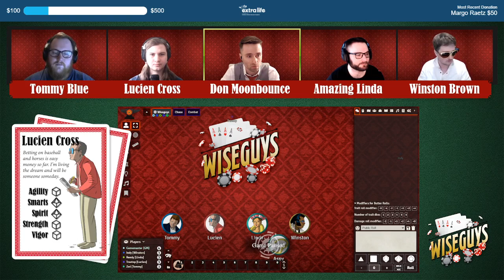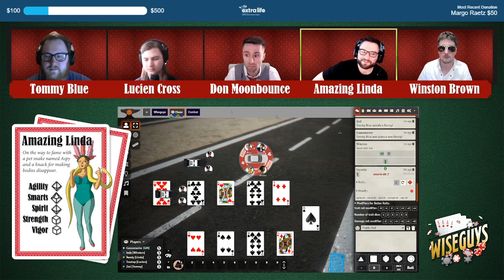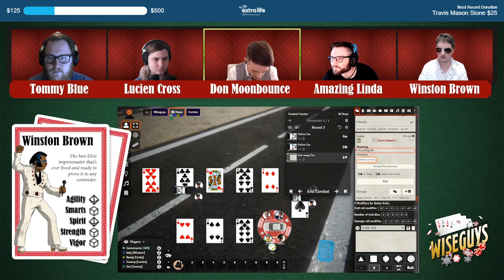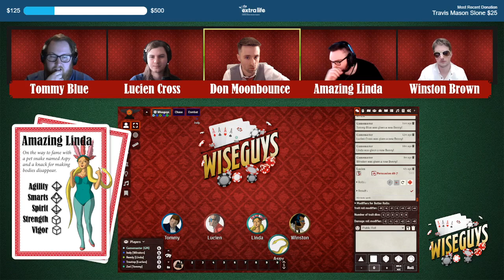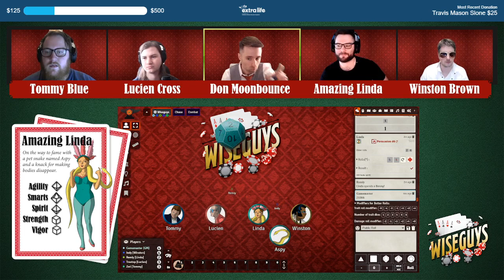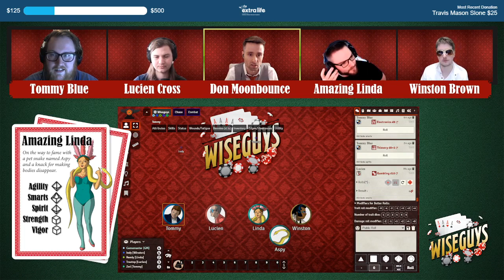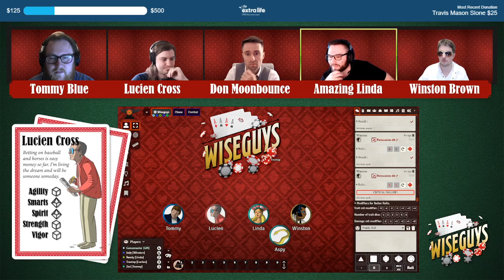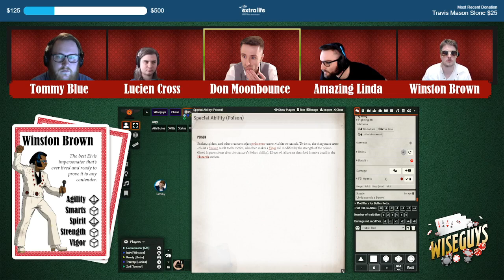Wiseguys - Savage Worlds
After a job goes south, the gang must snuff out the rat among their own.